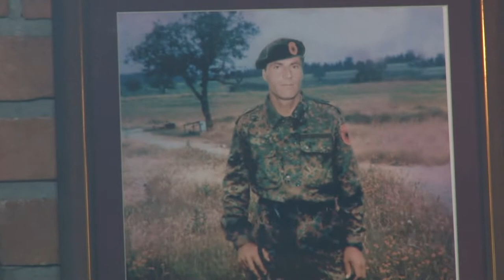17 shkurt 2019 me rastin e pervjetorit të Pavarsis pjesa e IV te